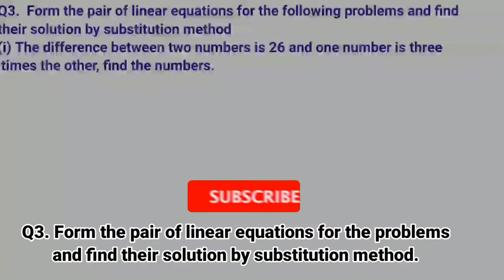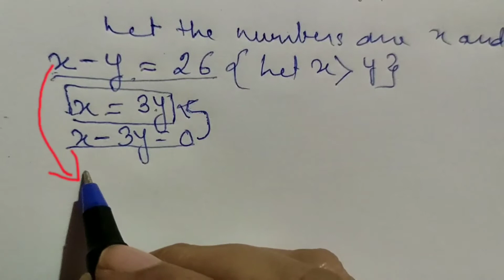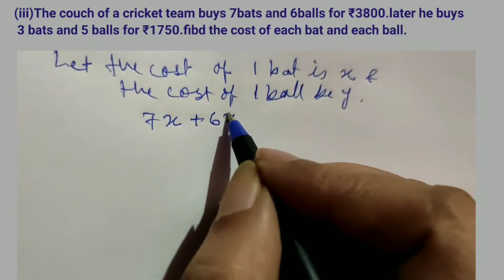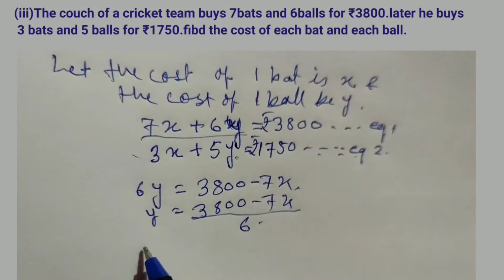Pair of linear equations - Form linear equations - word problems | Ex 3.3 Q3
This video contains detail solution on how to make pair of linear equations fir word problems and solve them. Detail solutions given stepwise.